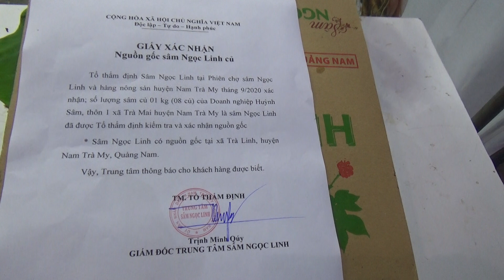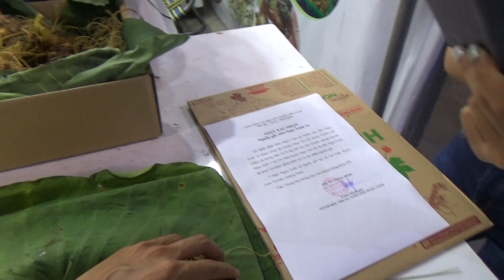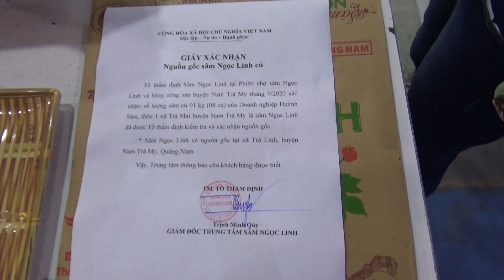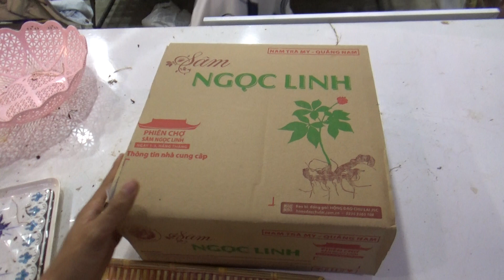DU KHÁCH MUA SÂM TẠI PHIÊN CHỢ ONLINE THÁNG 9.2020